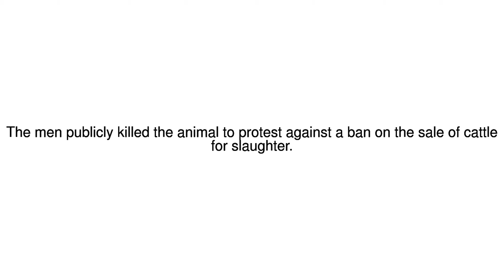News Update Eight held in India over calf slaughter 01/06/17